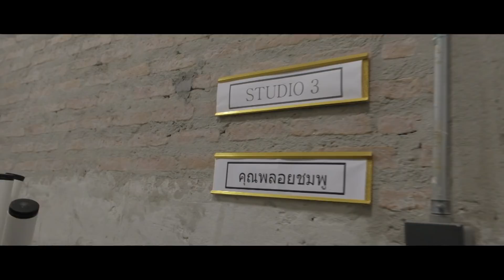Strangled Love - Jannine Weigel (Behind The Scenes)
The MV for the song "Strangled Love" will be released on 22nd Sep.

Strangled Love - Jannina W (พลอยชมพู) (Behind The Scenes)